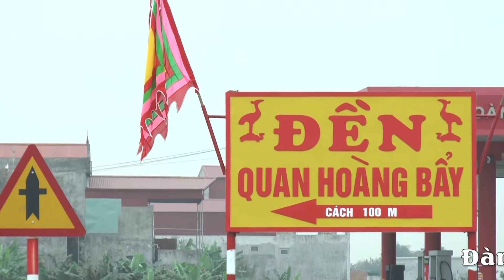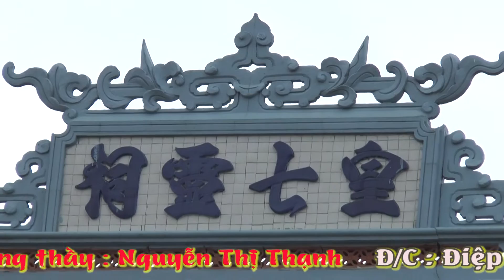ĐỒNG THẦY NGUYỄN THỊ THẠNH HẦU GIÁ QUAN HOÀNG BẨY HÁT VĂN THANH LONG XUÂN ĐINH DẬU 2017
Đồng thầy ; Nguyễn Thị Thạnh    hầu giá Ông Hoàng Bẩy   hát văn Thanh Long      tại đền Hoàng Thất Linh Từ   Đ/c: Xã Quỳnh Xá - Quỳnh Phụ - Thái Bình    ngày ; 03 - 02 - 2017 ( tức ngày 7 tháng giêng năm Đinh Dậu)   Quay phim & Dựng phim   Cmera -Đức Hạnh  ĐT: 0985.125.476